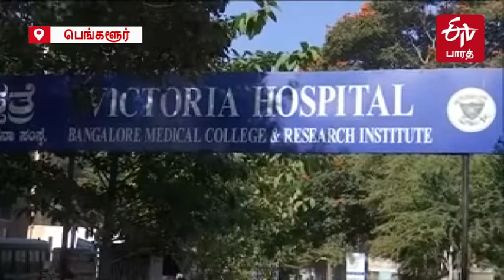சசிகலா விடுதலையால் பெரும் மகிழ்ச்சி! - டிடிவி.தினகரன்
நான்கு ஆண்டுகள் சிறைத்தண்டனை முடிந்து சசிகலா விடுதலையாகியிருப்பது மகிழ்ச்சியளிப்பதாக அமமுக பொதுச்செயலாளர் டிடிவி.தினகரன் தெரிவித்துள்ளார்.